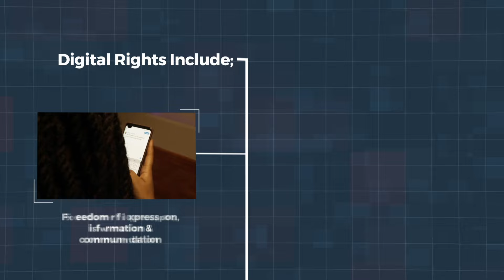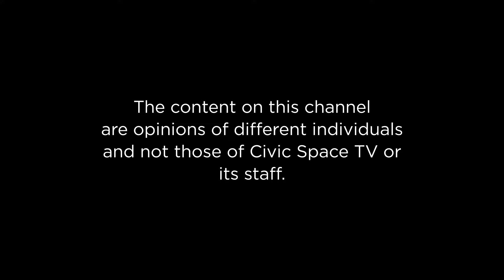Take aways from the Budget Speech.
Kwagaka Isaac hosts Wotsomu Wanda - Managing Director (Cyesa Africa LTD), Frank Bwambale - Researcher Human Rights Defender and Journalist and Timothy Chemonges - E.D. Centre for Policy Analysis to discuss the take away from the budget speech.

Be part of the Conversation!